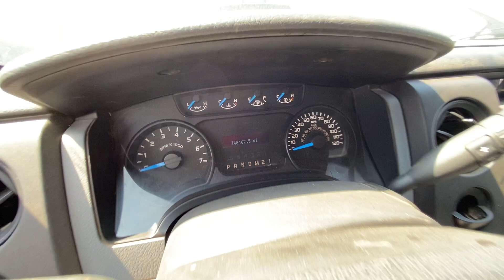GovDeals: 2014 Ford F-150 XLT SuperCab 6.5-ft. Bed 2WD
2014 Ford F-150 XLT SuperCab 6.5-ft. Bed 2WD sold by State of Oklahoma on GovDeals.com